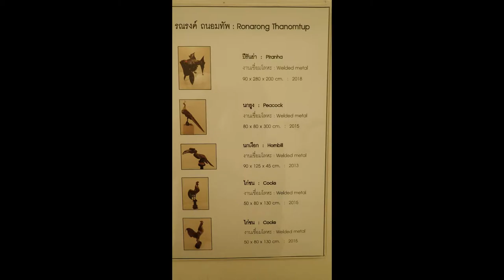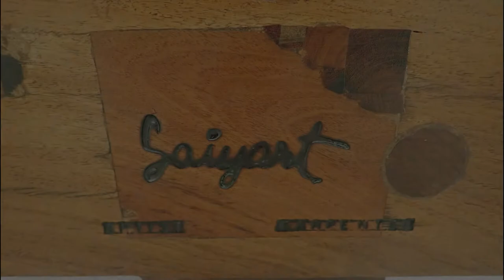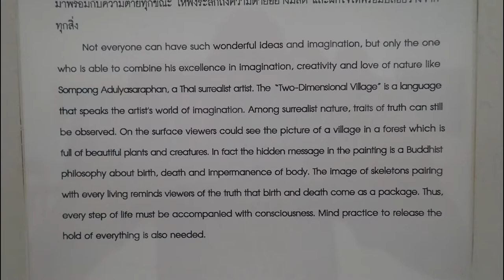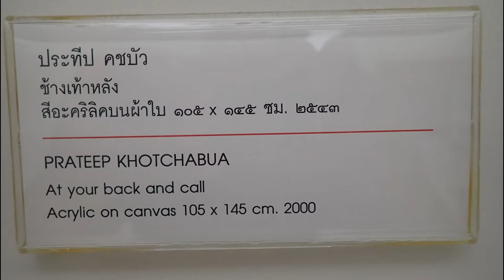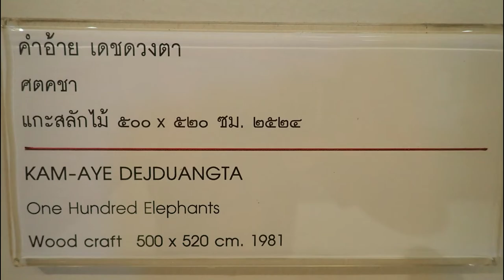Museum Of Contemporary Art: Bangkok Thailand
Visit to this wonderful museum near Don Mueang Airport i January 2019.